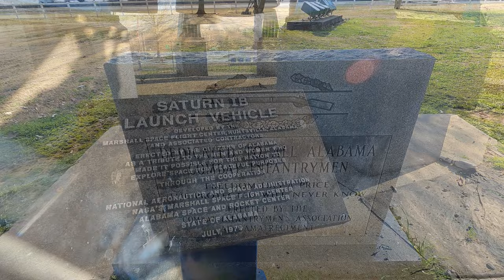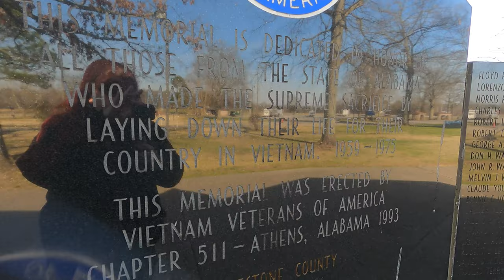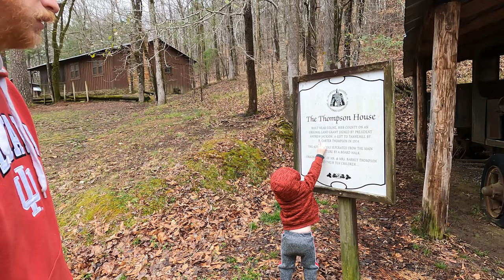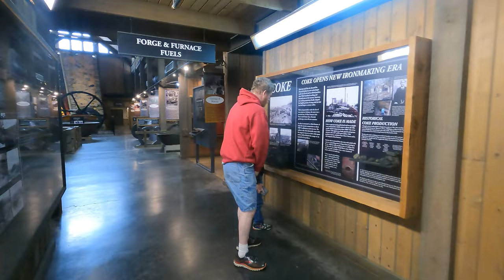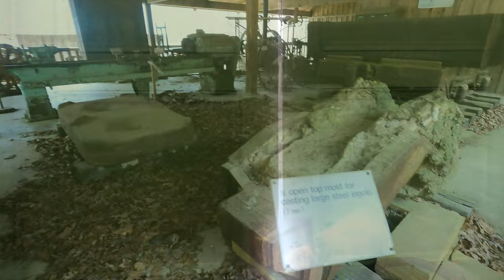Tannehill Ironworks Historical State Park - Episode 6 Alabama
Down the Rabbit Hole is on a spooky adventure this time. We start out on a sort hike on the way to our destination. We also get to see a rest stop that is out of this world. Then we spend 2 weeks in a haunted state park full of history and hiking.

Follow us down the rabbit hole of full time RV life

Equipment:
Camera- GoPro Hero 9 and Canon Rebel T6
Editing- Adobe Creative Cloud Suite / Canva
Film Location- McCalla, AL